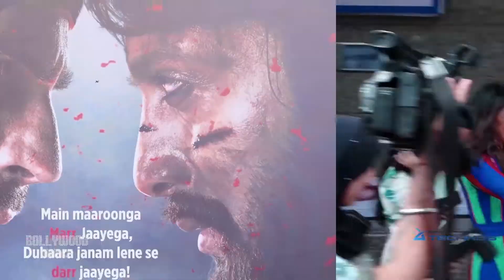Marjaavaan Official Trailer Launch | Riteish Deshmukh, Sidharth Malhotra,Tara Sutaria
Trailer Launch Of The Film 'Marjaavaan’

The trailer of Bollywood's famous actor Ritesh Deshmukh and Siddharth Malhotra's film Marjawan has been released. There is a strong dialogue with strong action in it. Let me tell you that the fight between love and hate is dead. After the forced pair, Siddharth brings back the romance story. The film's director Milap Zaveri told in an interview that Marjawan is based on a love story, in which you will get to see a lot of action and dialogue. Ritesh is playing Villan in this film. Let me tell you that Riteish Deshmukh stars Siddharth Malhotra, Tara Sutaria and Rakul Preet Singh in the film Marjawan and its director is Milap Zaveri. Its producers are Bhushan Kumar, Divya Khosla Kumar, Krishna Kumar (T-Series) and Monisha Advani, Madhu Bhojwani and Nikhil Advani. Let us know that this 'Marjawan' will be released in theaters on 8 November.

About Us :-